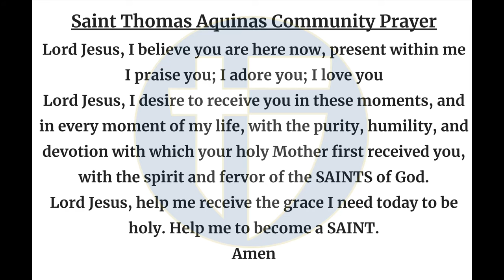The Halo Morning Show 9/6/24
Announcements and more for Fri-Yay September 6th, 2024